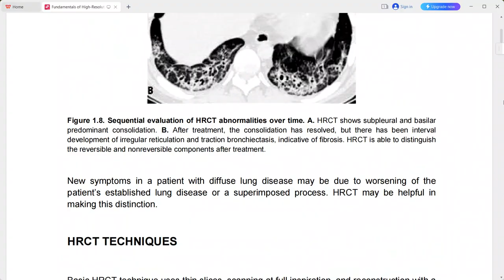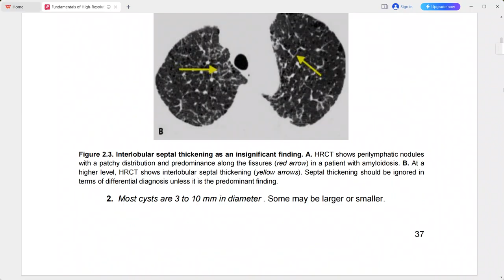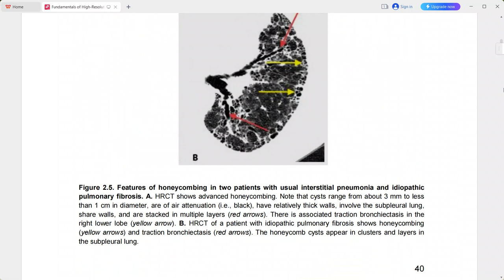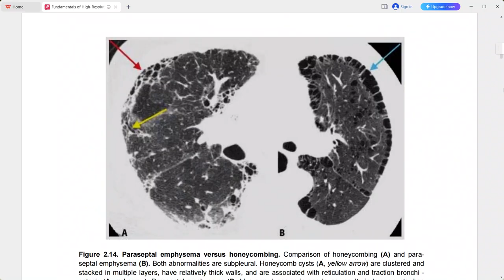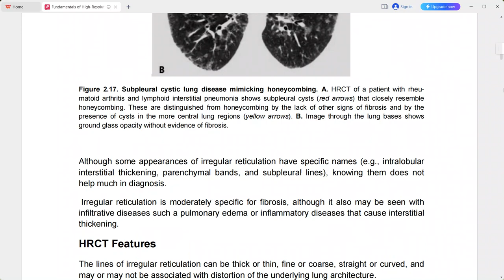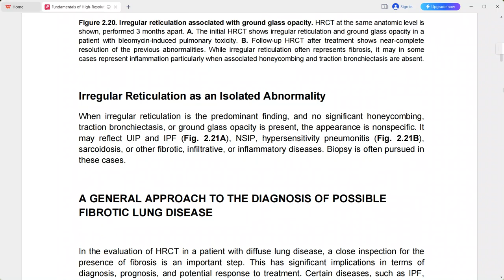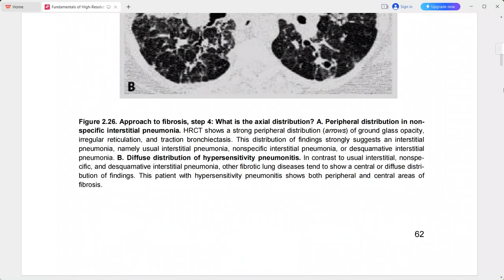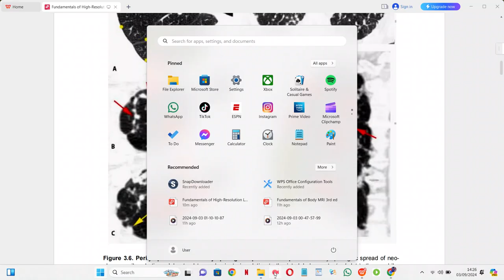FUNDAMENTALS OF HRCT